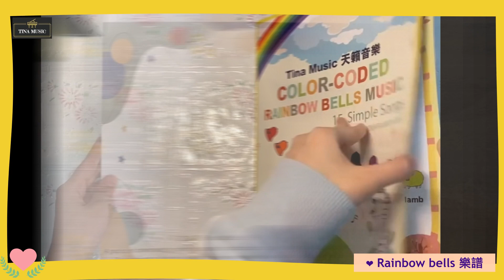✥ 天籟商店- 幼兒音樂書本及樂譜 ❤